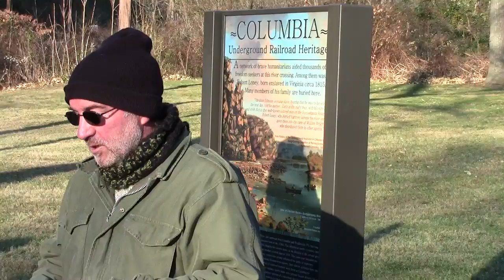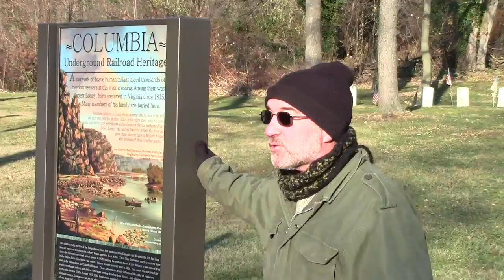Zion Hill Cemetery Signage Dedication November 19, 2014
Rivertownes PA USA President Albert Storm thanks those who contributed to the project.